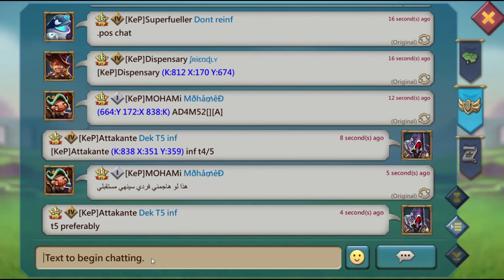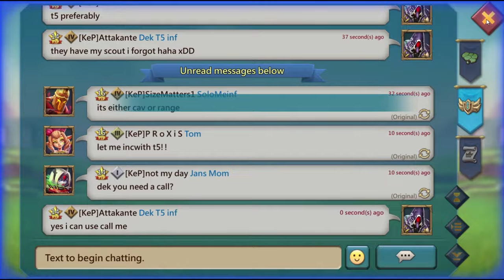Lords Mobile full T5 rally incoming! Maxed account with 11k heroes and astralite on champion gear!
STEP 1: install Aptoide app on your mobile android device or on your android emulator on PC such as Bluestacks (Aptoide installation link is

STEP 2: open your Aptoide app and search for Appcoins wallet, install it and create a new wallet or use your existing one

STEP 3: delete your Lords Mobile game (NO progress will be lost!) and install Lords Mobile via Aptoide app

To use promo code you open Appcoins wallet, in top right corner you click on settings, you click on redeem code and there you enter my promo code once one will be available so stay tuned. :)

For any questions ask me here:
Telegram: @Enutroph nickname Enutroph YT

Why Aptoide?
-no geo restrictions, no VPN, use it from wherever you are
-no time limitations to spend money, spend as you like and still get cashback with every purchase, in time it pile up :)
-lot of extra bonuses happening in Appcoins wallet

Enutroph gaming channel will present to you lords mobile content with focus on f2p solo trap with progress to p2p solo trap and becoming a rally trap. From beginner tutorial on how to build a solo trap under 100m might and above, what gear to use in lords mobile, which jewels in lords mobile are the best to more advance things like showing you tips and tricks on how to cap and deffend against t5 attacks and building under 200m rally trap account.

My videos are meant to be helpfull for lords mobile players and mainly for you to have fun watching solo trap taking huge GB t5 attacks and solo trap taking rally. From little rally leads to big titan players trying to burn solo trap in lords mobile. I will also show you low might rally trap caping.

When I started this channel my solo trap was f2p build under 100m might but when defending against t5 troops and taking a rally, also considering lords mobile game has many p2p features, like p2p familiars, 11k heroes and p2p heroes with full mythic gear, we call them titans or titan player.

For every solo trap but not only solo trap, generally in lords mobile game research is crucial thing in your account. You should always focus on your research which i will be showing in my videos. Having a good troop composition is important too. We all try to have unbeatable troop composition and become deadly solo or rally trap. For a solo trap to be able to deffend stats are important. Your stats you can improve by puting a good gear with best jewels. It is important to know how to get jewels in lords mobile and what jewels to use in lords mobile. Jewels not only will improve your stats defending but will greatly help you attacking. For that you should use best heroes in lords mobile.

Mainly in all my videos we will try to have fun together playing lords mobile game. Improving f2p solo trap and upgrading it to p2p rally trap. Maybe in future i can also create baby solo trap but for now i will stick with showing you solo trap troop composition and how to deffend and cap t5 attacks.

Of course all lords mobile events like kvk will be documented. There is always a lot of fun and plenty of action and kills during kvk event. It is my favourite and best event lords mobile has. So lets hope that for each of us every kingdom versus kingdom clash will be good.

Check also my friend iZiGeemeezz for more Lords Mobile gameplay :)